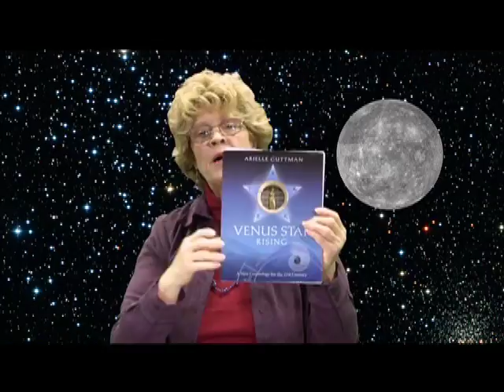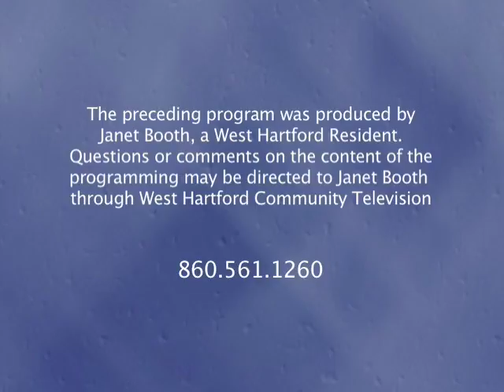Looking Up: "Another Venus Retrograde" (March 2017)